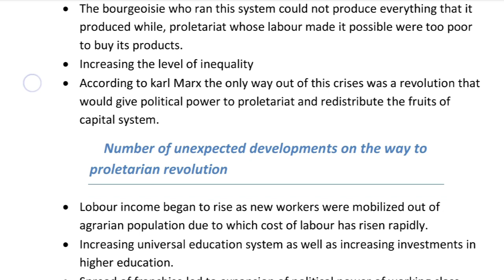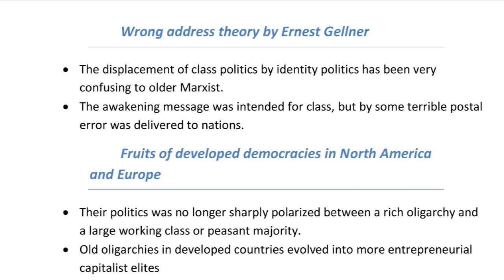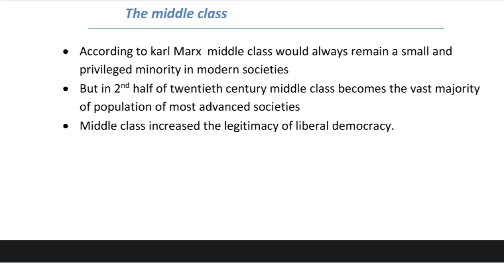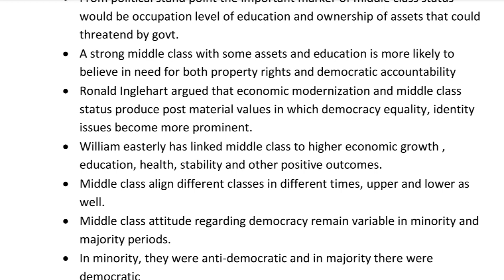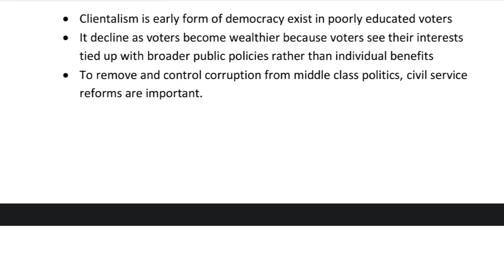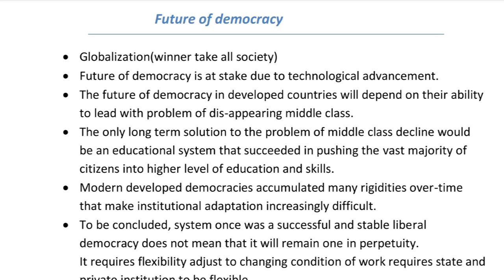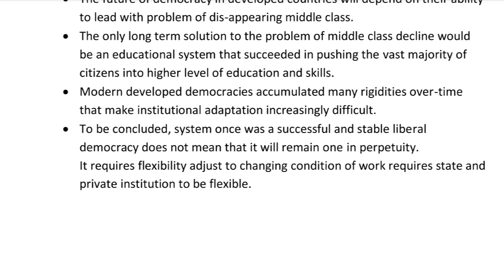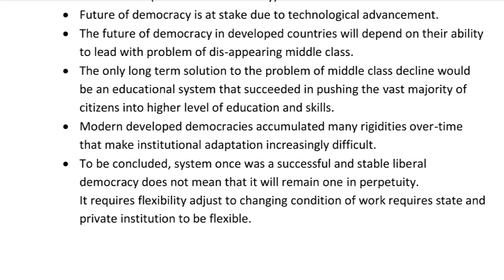Middle Class & The Future of Democracy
Middle Class and the Future of Democracy